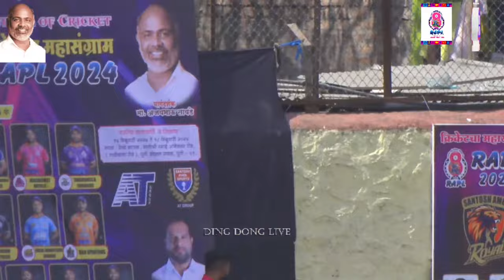RT AVENGERS VS JUSTCRICKET || RAPL 2024 || FINAL DAY